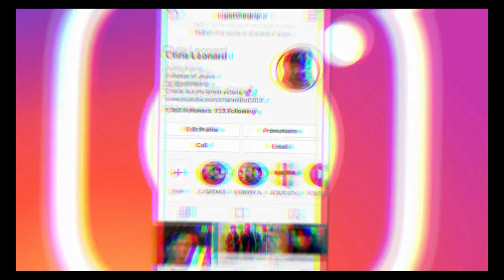What's Blocking Your Blessings From God? | CJ SPEAKS EP. 14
There are many things that block our blesses from God. I will be talking about two big things that block God's blessings from our lives. I am in this with you guys so there is no feelings of being left out! God is faithful

We on go in 2019 and we not letting up! Drip Mafia stand up!